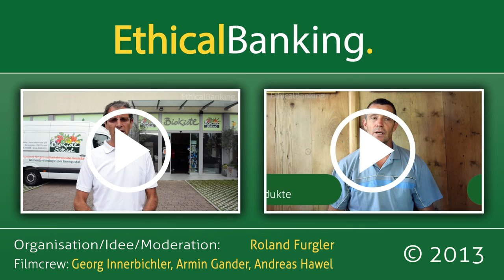Ethical Banking zu Gast beim Außermairhof in Ahornach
Aussermairhof. Thomas Zimmerhofer erzählt:
1997 übernahm ich den "Aussermairhof" von meinen Eltern. Einige Jahre später wurde der Hof ein Biobetrieb und der bestehende Stall wurde zu einem Laufstall umgebaut.
Meine Familie und ich betreiben neben der Landwirtschaft noch zwei Ferienwohnungen - vor allem Familien mit Kindern zählen zu unseren Gästen und schätzen diese Art von Urlaub am Bauernhof.
Die am "Aussermairhof" produzierte Biomilch wird zum Milchhof Sterzing gebracht, wo sie zu Biojoghurt verarbeitet wird.

Das geförderte Projekt:
Mit dem Förderkredit von Ethical Banking über 50.000 € wurde der Umbau des Stalles in einen tierfreundlichen Laufstall finanziert.